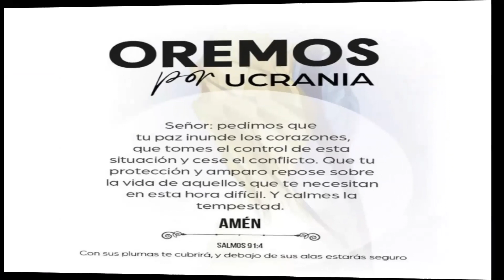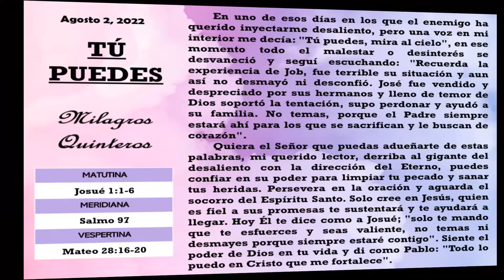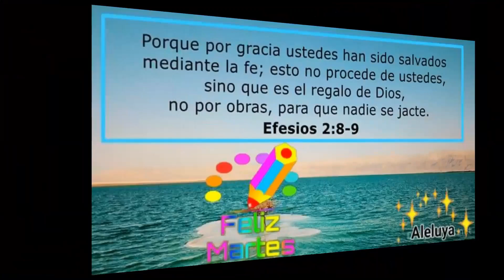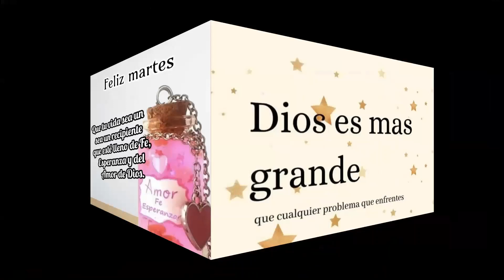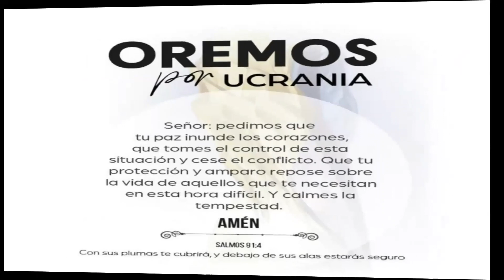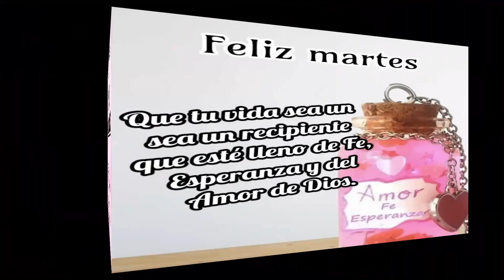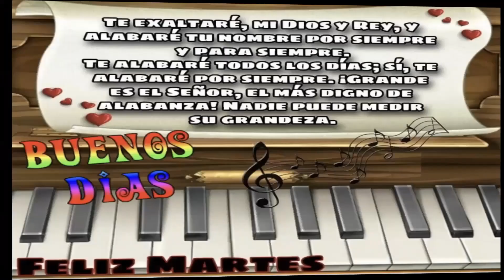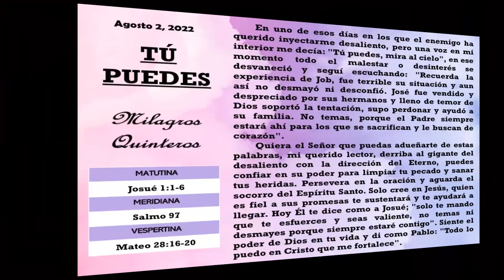Devocional Diario del Martes: Tu puedes